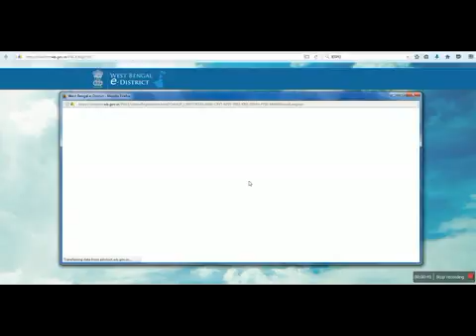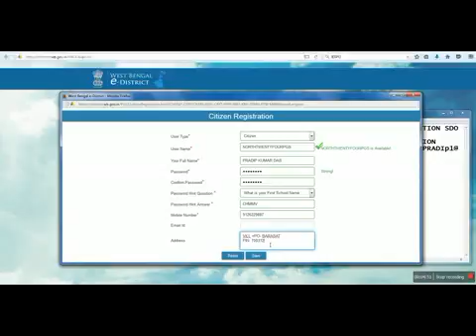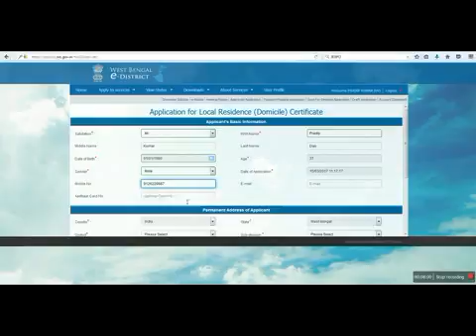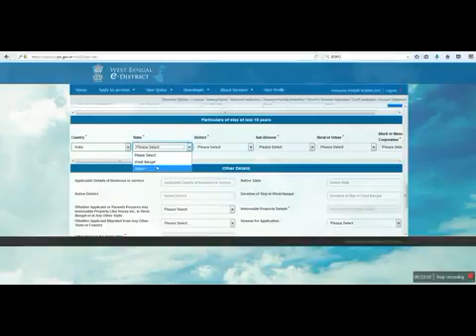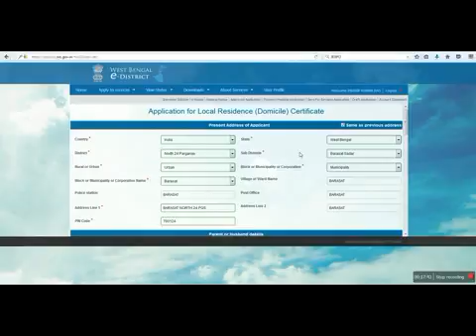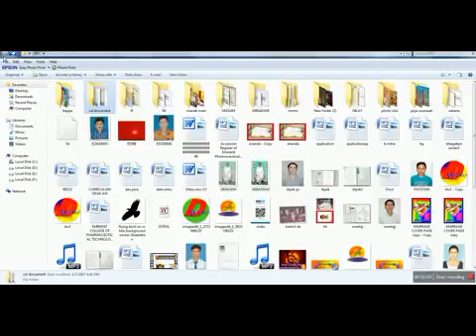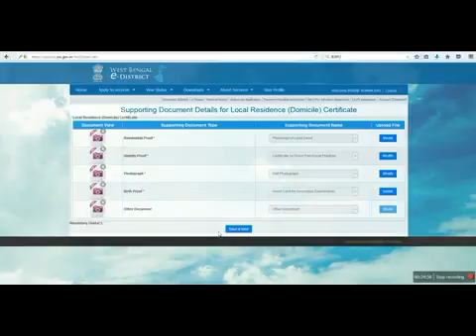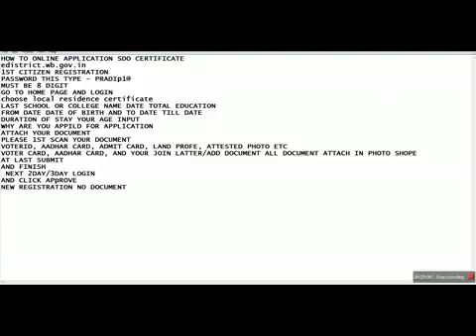HOW TO APPLY SDO RESIDENTIAL CERTIFICATE